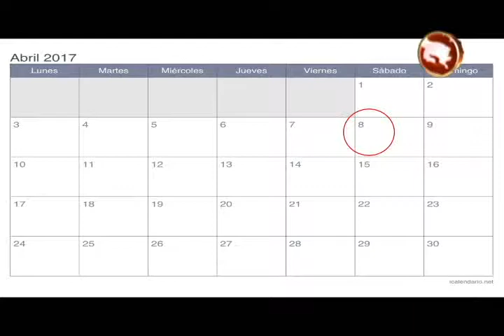Empresa encargada de La Trocha tendrá 3 días para dar una respuesta